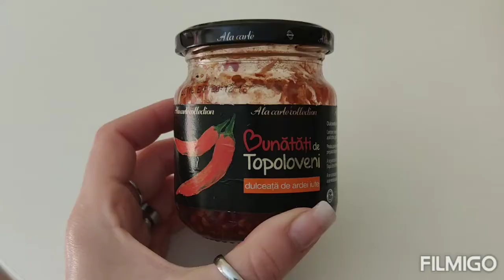POLENTA AL SUGO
Che ne dite di una bella POLENTA AL SUGO per pranzo? 😋
Buona domenica!

Ingredienti
       * per il sugo :
-500 ml passata di pomodoro
-carne mista
-1 cipolla
-1 carota
-1 sedano
-1spicchio d'aglio
-sale
-olio
-pepe
        * per la polenta :
-500 ml acqua
-125 g farina di mais
-sale grosso
-olio